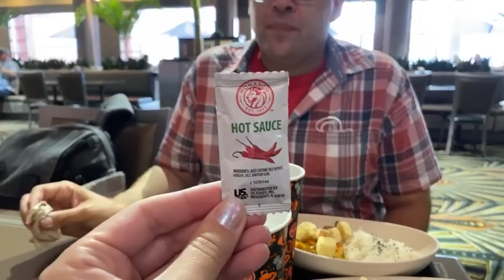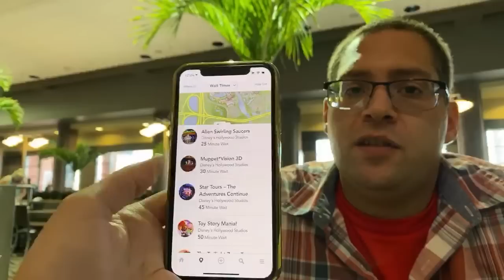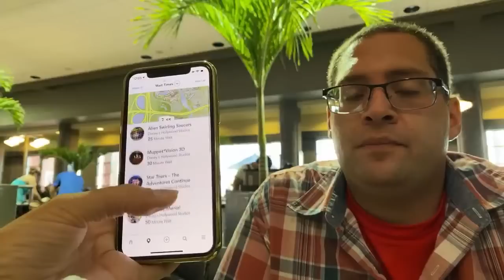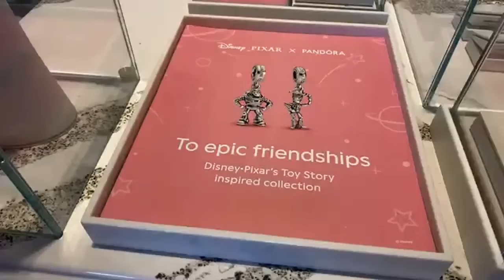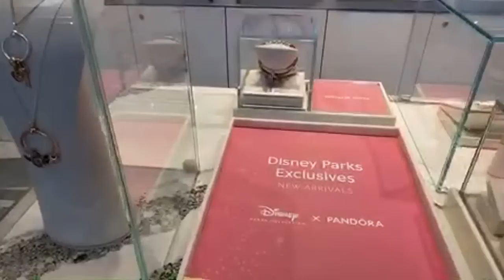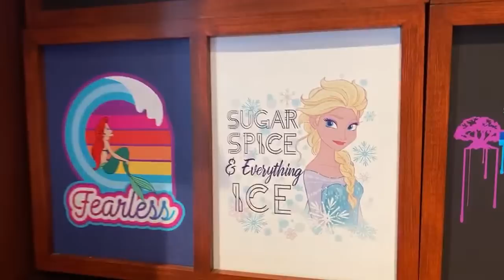🔴LIVE Rise of the Resistance and Trying the New ABC Commissary Menu at Disney’s Hollywood Studios